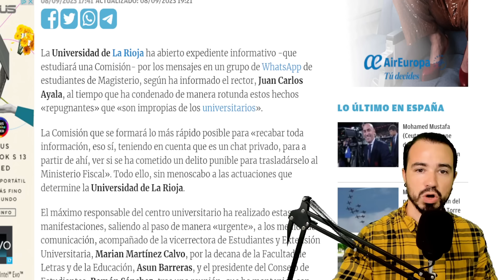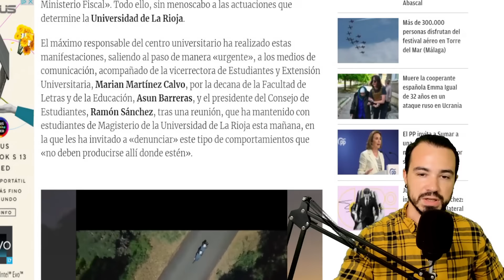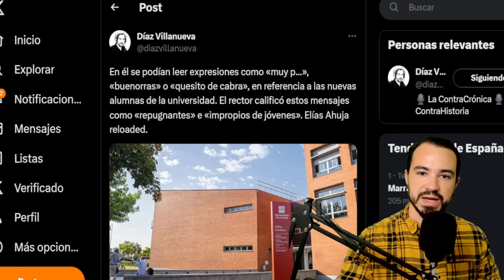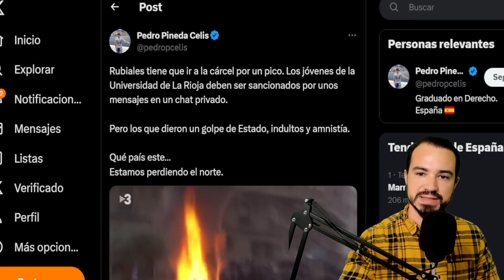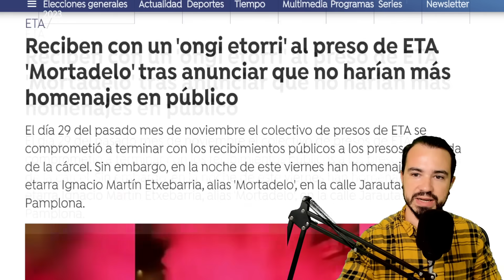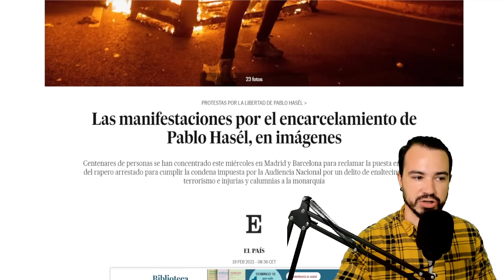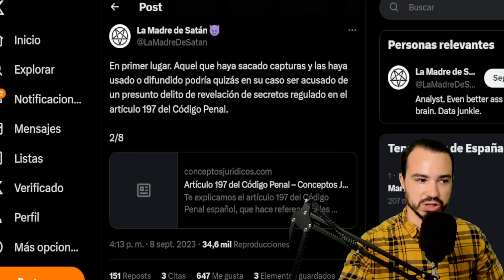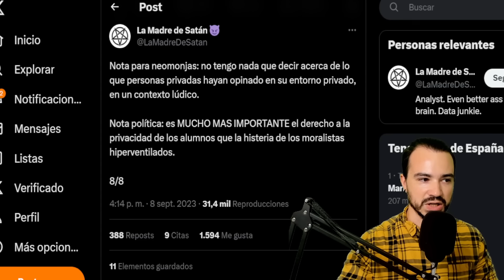ABREN EXPEDIENTE A ALUMNOS DE LA UNIVERSIDAD DE LA RIOJA POR CONVERSACIONES PRIVADAS DE WHATSHAPP: